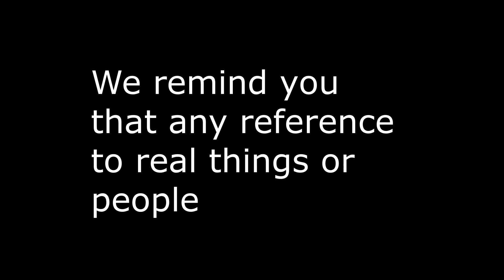Italy Bad Drivers # 156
Se vuoi inviarmi i tuoi video, If you want to send me your video

Editing:

-Avidemux 2.7
-Adobe Photoshop